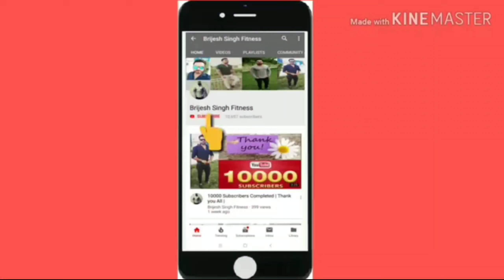जोड़ों के दर्द को ठीक करने का रामबाण इलाज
पेनज़ोन कैप्सूल हाशमी यूनानी फार्मेसी द्वारा एक जीएमपी प्रमाणित कैप्सूल है पेनज़ोन कैप्सूल गठिया के दर्द और जोड़ों में दर्द की
परेशानी को दूर करने मै मदद करता है पेनज़ोन कैप्सूल शक्तिशाली जड़ी बूटी से तैयार क्या जाता है पेनज़ोन कैप्सूल गठिया के दर्द को बेहतर नियंत्रण करता है, और इस
प्रकार गठिया के रोगियों में जीवन की गुणवत्ता में सुधार करता है। पेनज़ोन कैप्सूल हड्डियों को मजबूत बनाता है। painazone capsule जोड़ों के दर्द,
मांसपेशियों में दर्द, गठिया के दर्द मै अत्यधिक फायदेमंद होता है।

painazone-capsule/